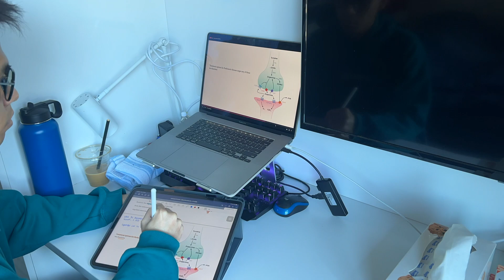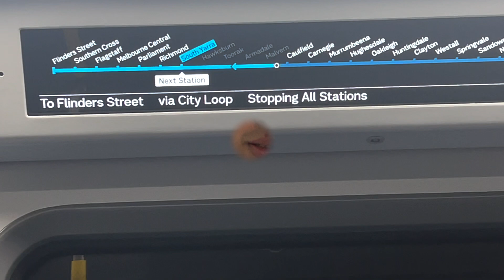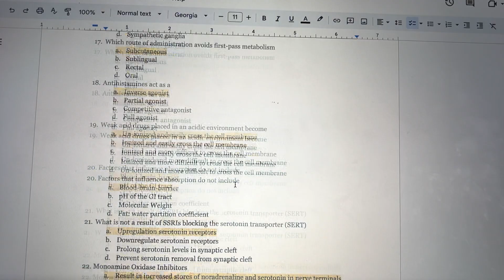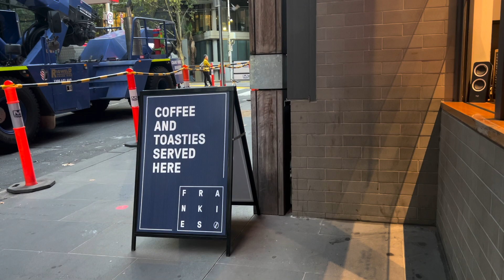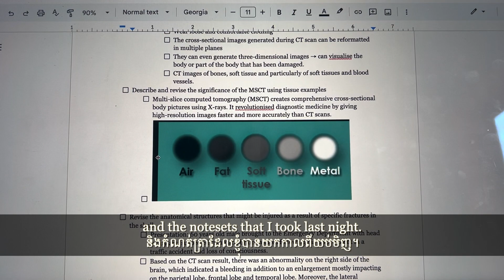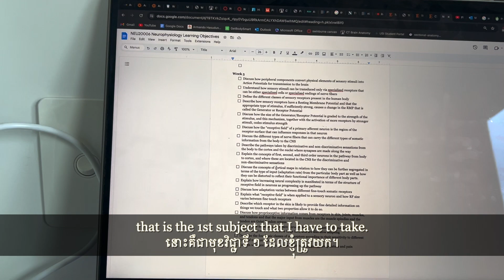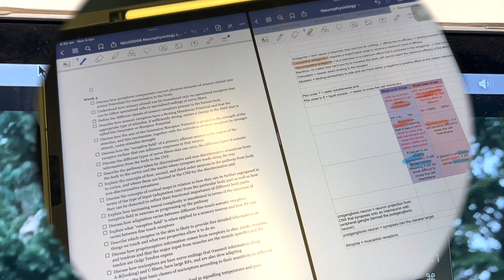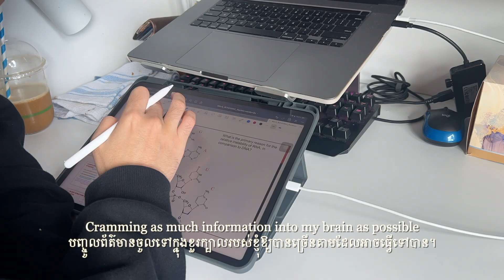Finals Week Med Student STUDY VLOG: 3 exams in one day, cramming, badminton, roadtrip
Thank you for waiting! more vlogs are coming up!

•EQUIPMENT•
Camera: Canon 200D (18-135 mm Lens),  GoPro hero 10 & iPhone 13 Pro Max

- Adelyn Paik - Special (ES)
- CLNGR - Something Different (ES)
- Victor Lundburg - Time for Bed (ES)
- I'MIN - That Kind of Love (ES)
- Candelion - You Can Take Me High (ES)